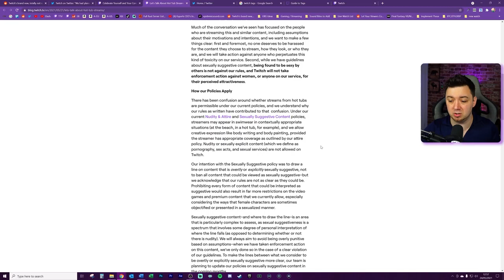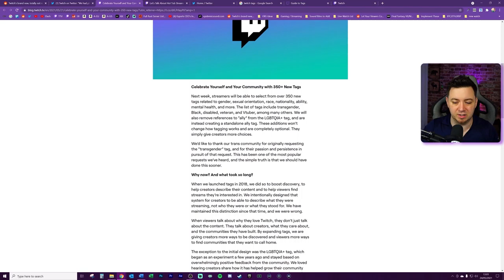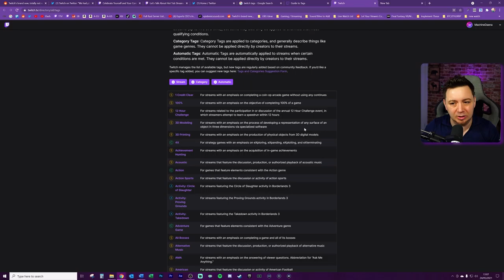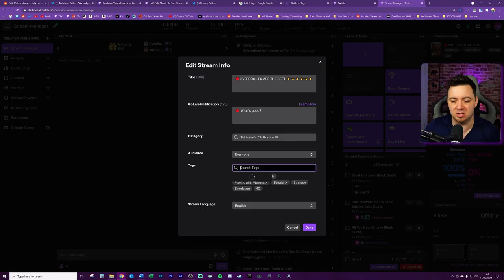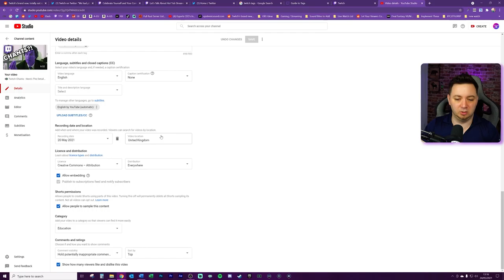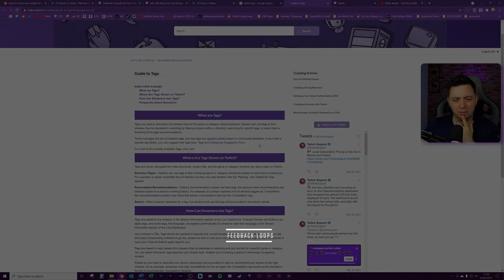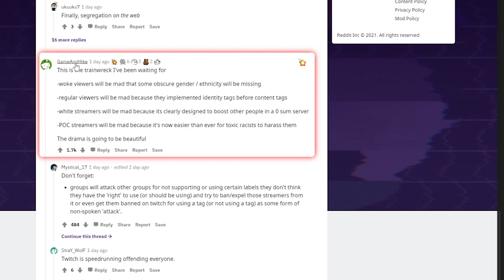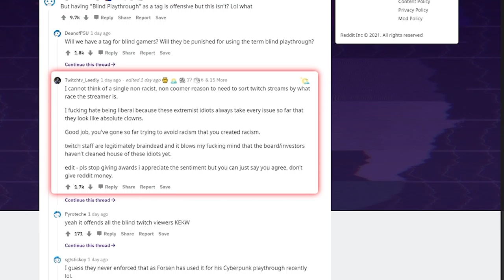🌈 New Twitch Tags Are *NOT* Racial Profiling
On 22nd May Twitch tweeted that they would be releasing 350+ new Twitch tags during w/c 24th May 2021 - here's the tweet;

Twitch then followed up to say that they would be adding tags "related to gender, sexual orientation, race, nationality, ability, mental health, and more.";

Here's the full blog post from Twitch about the new tags;

And the r/livestreamfails streaming community (and Twitter community) seemed to go into a meltdown, such as this post here;

Learn all about Twitch tags available to streamers in this video where I cover a wide variety of issues relating to the community feedback, and breakdown why Twitch are releasing the new Tags for discoverability and for communities to make better and more connections.

I make some basic comparisons for Twitch and YouTube growth by showing the discoverability options on both streaming platforms.

I have a frank discussion about why Twitch need to tread cautiously with these new tags, and quickly iterate on how the tags system works to refine and improve it, and of course to avoid harassment, trolling or and abuse via manual and algorithmic means. The Twitch policy on Hateful Conduct and Harassment is here;

In the video I briefly talk about mental wellbeing. Please seek help if you are feeling suicidal. International Suicide & Emergency Hotlines (Global);

-- 🏷️ Description Tags --
Twitch news, twitch tags, new Twitch tags, BLM, Twitch Ally

-- ⏲️ Vid Timestamps --
Intro:(0:00)
Twitch Tags –This Vid:(0:09)
New Twitch Tags – Background & Why The Change:(2:13)
How Hot Tub Streamers Influenced Twitch:(3:09)
Twitch Ads – The Hot Tub Dilemma:(3:37)
Twitch 350+ New Tags Tweet Announcement:(4:17)
What Are Twitch Tags:(5:24)
How to Edit Stream Tags Twitch Stream Manager:(5:47)
List of All Twitch Tags:(6:17)
Twitch Tags – Why Are They Controversial?:(7:08)
Twitch Tags – Have Twitch Made it Abuse Easier on the Platform?:(9:13)
Twitch Discoverability Problem:(10:21)
YouTube Discoverability Vs Twitch:(11:20)
Twitch Tags - Reading Between the Lines:(12:16)
Are Twitch Excluding Some Communities inadvertently?:(12:49)
Twitch Feedback Loops – Tags:(13:20)
Tags Abuse on Twitch & Policing This Algorithmically:(13:56)
Poll Results – Are Twitch Tags Good or Bad?:(15:12)
Livestreamfails – Twitch Racist Tags Post?:(16:18)
Twitch Race, Gender & Sexuality Tags – Conclusions:(17:58)
Outro:(19:06)